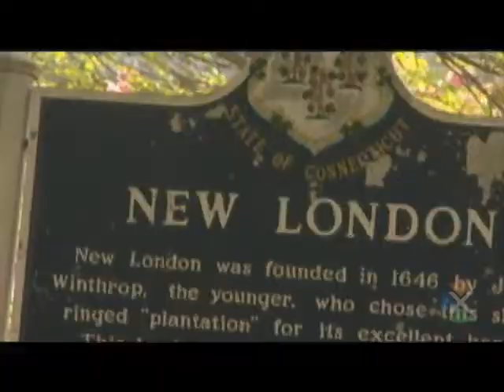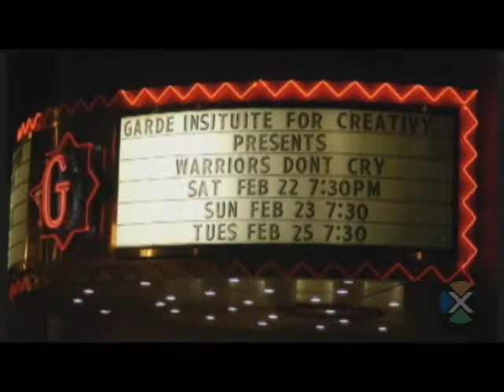WRITER'S BLOCK INK Short Documentary